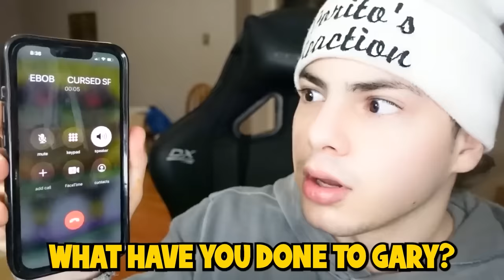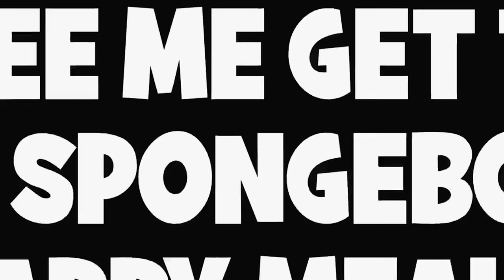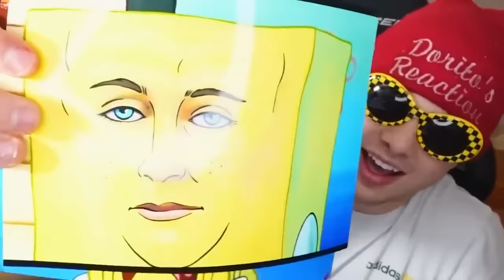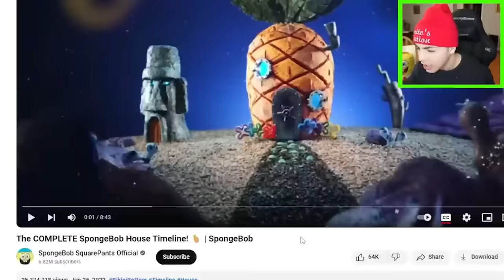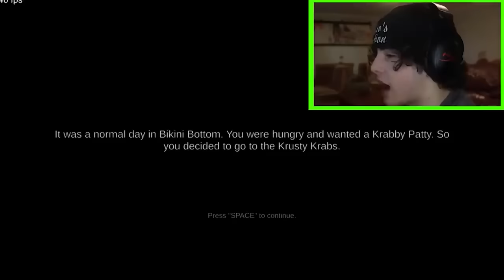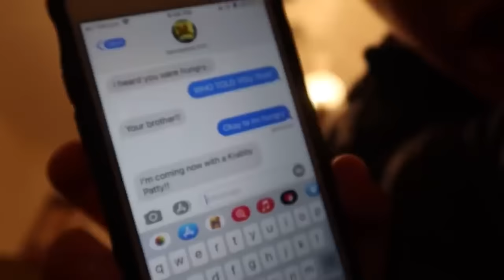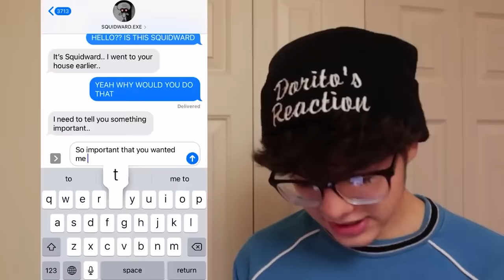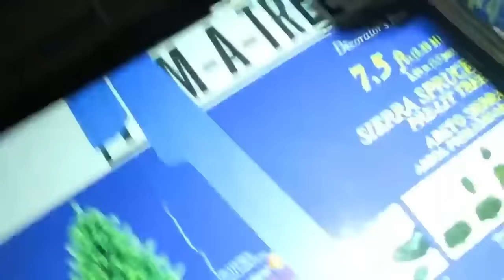I CAPTURED SPONGEBOB SQUAREPANTS IN REAL LIFE!! (FULL MOVIE)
↓ EXTRA STUFF ↓

(dreactionsyt@gmail)